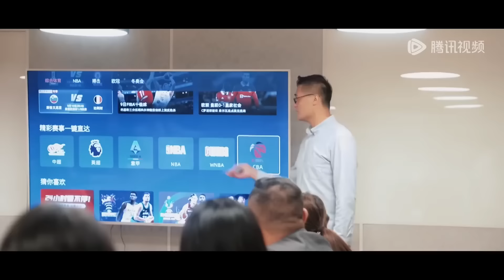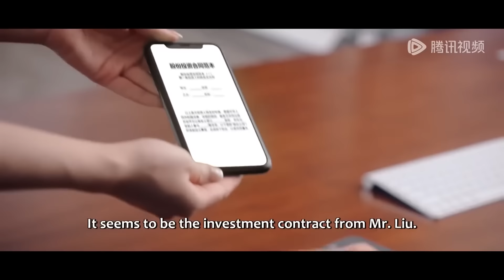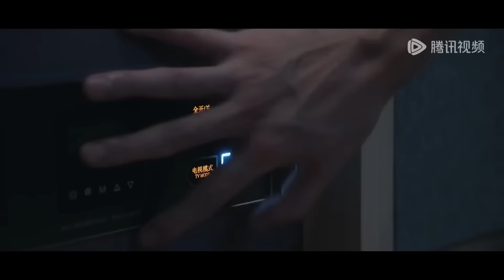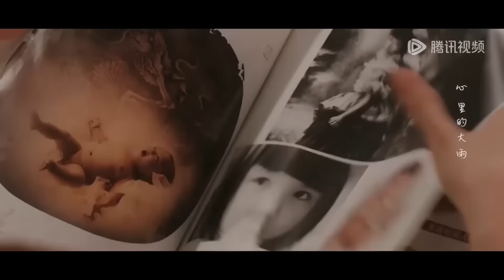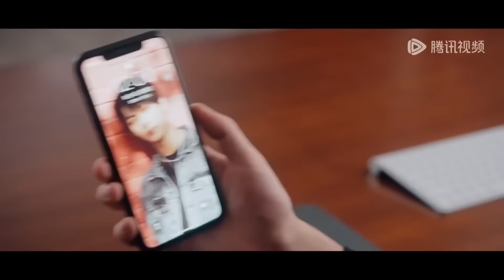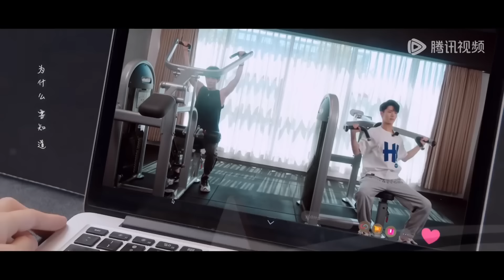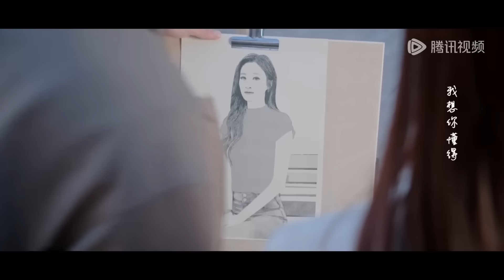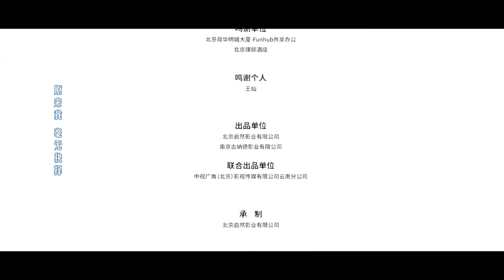全集 Full Version | 破產女老闆被精英總裁強制愛，命中註定的愛情甜到齁！【我的半熟戀人 My Immature Lover】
劇名（Drama Name）：我的半熟戀人 My Immature Lover

一起追劇吧…